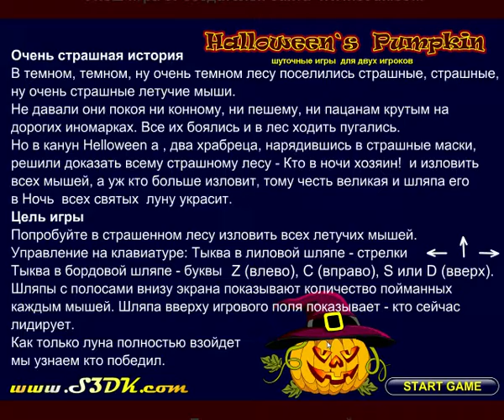Две веселых тыквы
Эта игра, как и многие другие, наверняка встречалась Вам на просторах интернета.
Если Вам стала интересна сама игра и Вы желаете попробовать свои силы в головоломках, загадка, а то и просто в стрельбе и приключениях, Вы всегда сможете найти эту и многие другие мои игры на сайте Русские Игры Russian Games
 Для своего сайта я сделал много таких и похожих игрушек и именно с него они расползлись не самым порядочным образом по великой сети. Многие и многие игровые сайты разместили у себя созданные мною игры безо всяких ссылок и спроса.
Любая поисковая система выдаст вам миллионы ссылок на мои игрушки по запросу S3DK.
Я не претендую на оригинальность в играх и не оправдываю похожесть сюжетов и персонажей, мне было интересно создавать игры и рисовать графику и сценарии.